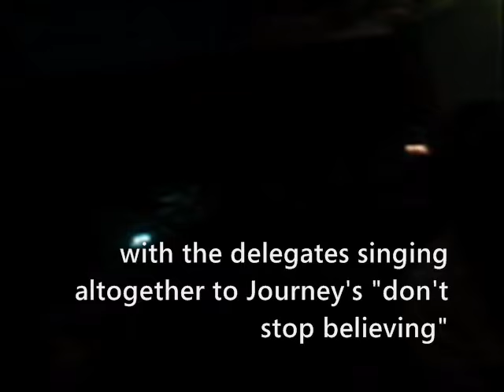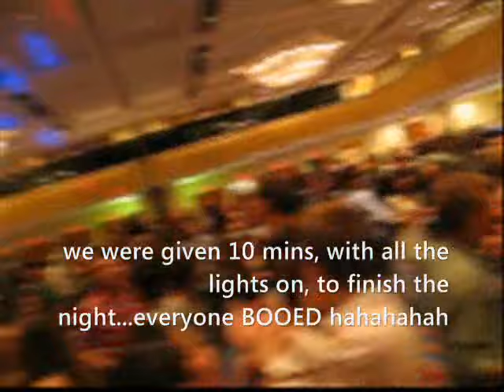NMUN 2008 - De La Salle - College of Saint Benilde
just a compilation of our videos during the competition in New York, USA

from the delegation of Kingdom of Thailand

Consular and Diplomatic Affairs